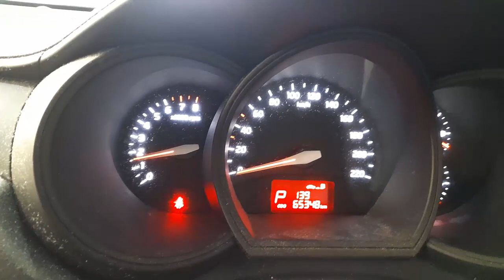WRECKING 2014 KIA RIO 1.4L PETROL AUTO C34723